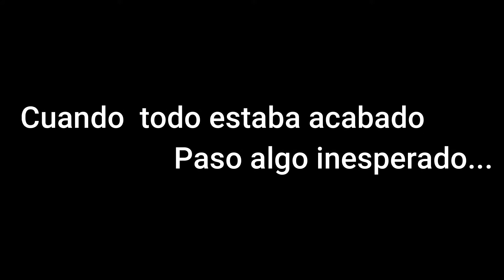LA REMOLTADA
Vean el video